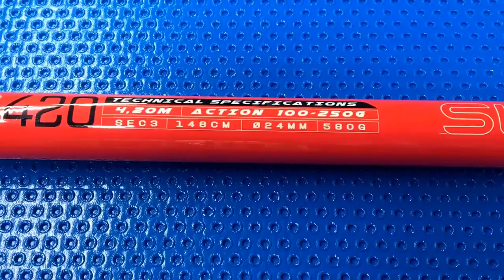Kali Kunnan atria Special Surfcasting